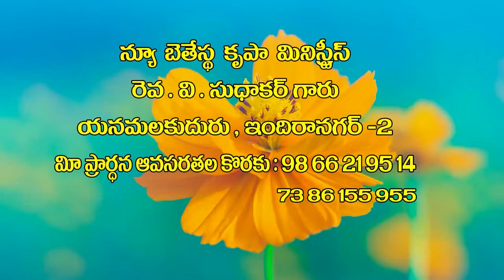21 1 22 v sudhakar garu